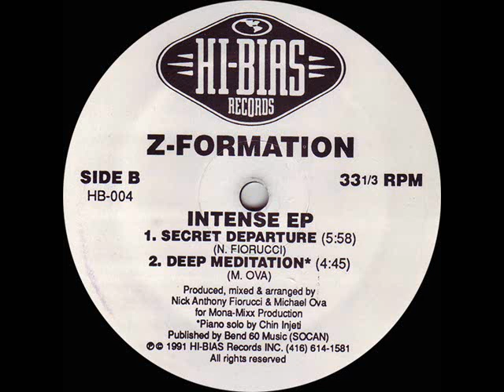Z-Formation - Deep Meditation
Z-Formation - Deep Meditation - intense ep